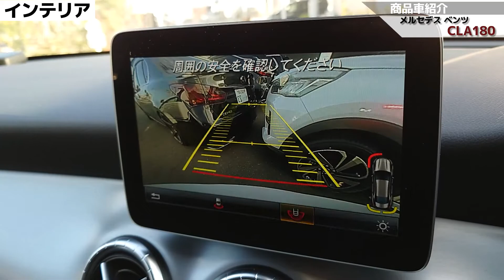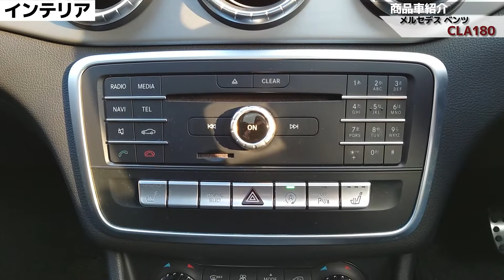ZEUS製エアロ＆ホイール装着！メルセデスベンツCLA180をご紹介！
内外装ともに豪華な一台が入庫しました！
走行距離も浅く状態も非常にいい一台です！

年式　　：H30(2018)年
走行距離：27000km
車検　　：R03年2月
本体価格：SOLD

所在地： 〒524-0016 滋賀県守山市荒見町３４２−３